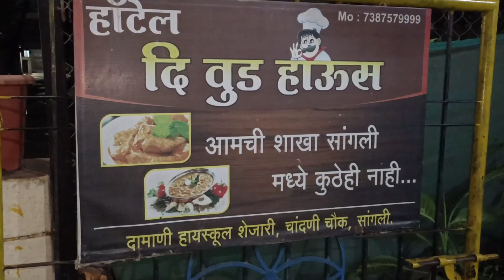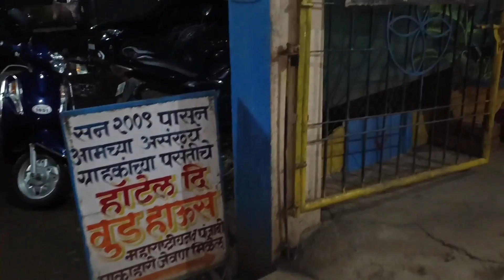Famous Veg Hotel In Sangli The Wood Hotel सांगलीतील या हॉटेलला जेवणासाठी खुप गर्दी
धन्यवाद मित्रानो.

Address
The Wod Hotel
Damani Highschool,
Near Chandani Chowk,
Sangli

The Wood House च्या इतर शाखा..
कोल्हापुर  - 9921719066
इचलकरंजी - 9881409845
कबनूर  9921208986